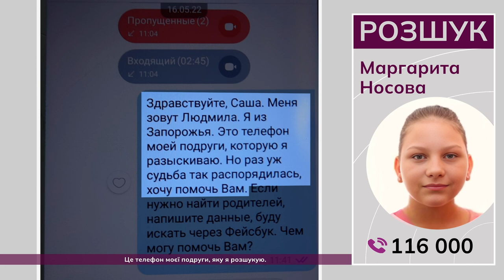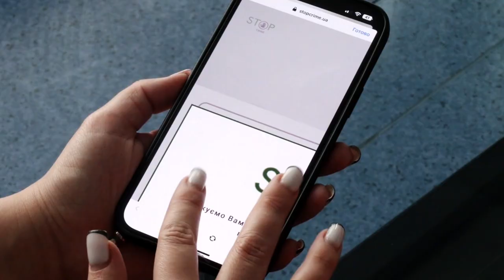Допоможіть розшукати хлопчика, який загадково зник в окупації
Артем Русначенко зник 1-го червня 2023-го року в окупованому Скадовську на Херсонщині. Де зараз хлопчик – невідомо.
Якщо вам відома будь-яка інформація про Артема Русначенка, будь ласка, повідомте нам на гарячу лінію 116 000. Дзвінки з усіх мобільних операторів в Україні безкоштовні.